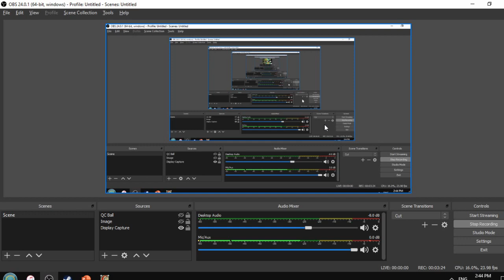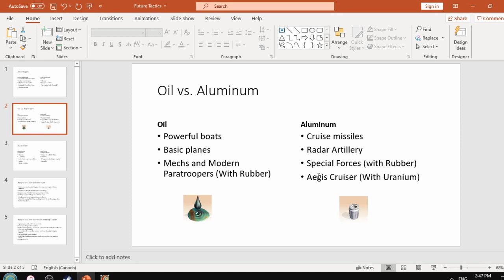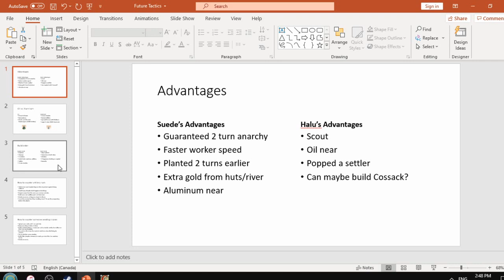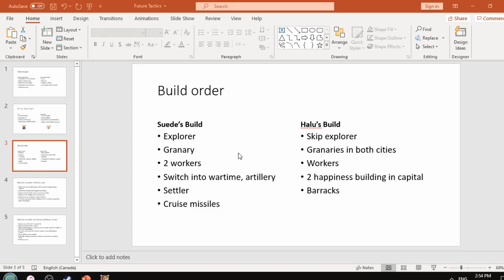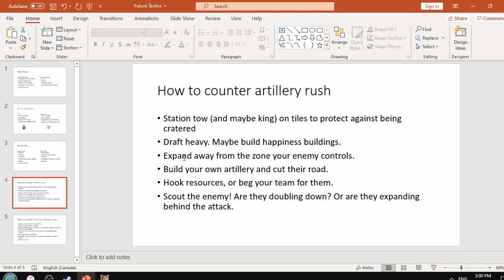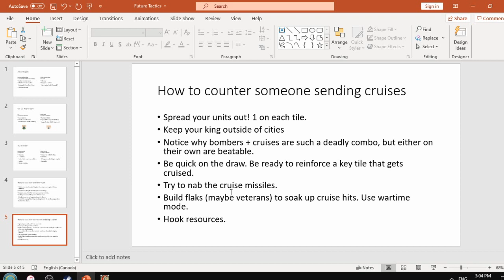Civ 3 Future Tactics: Early Kills With Aluminum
Hey, there's a bunch of nuance and bonus information that didn't make it into this video, so I'll put it here.

If the second round of cruise missiles failed, my plan was to plant a city by the rubber and build special forces. So I could back up the bombardment with stronger boots on the ground.

Artillery can actually upgrade to radar artillery, so I might have done that.

I didn't emphasize this, but it was crucial that my artillery forced him to fan out his tows, so that he had fewer inside St. Petersburg, and none on the desert tile north of St. Petersburg.

Sadly this video wasn't a proper matchup of oil vs alu, since Halu never hooked his oil. I wouldn't want you walking away from this thinking the counter play against oil is "kill them before they hook it". Everything I did here would have applied if he had hooked oil. I just would have had to be more careful. Escort my road with mobile sams and more tows.

Bombers are expensive compared to cruise missiles (50 shields vs 30). And while he can bomb my roads and tows, I could just cruise his bombers dead inside his cities.